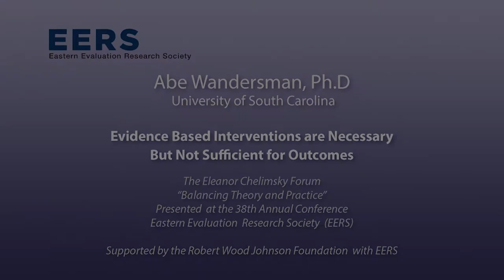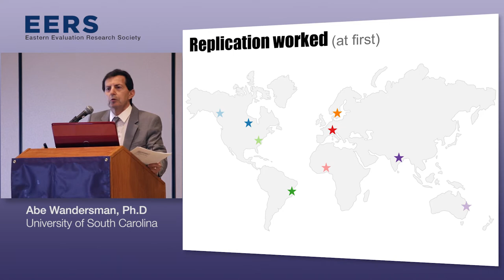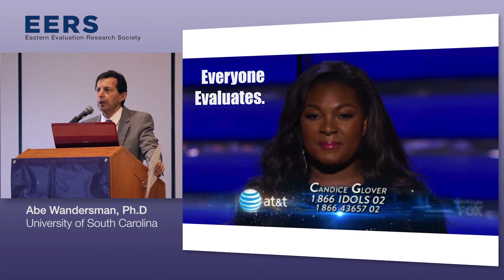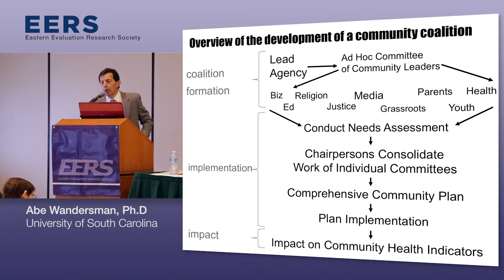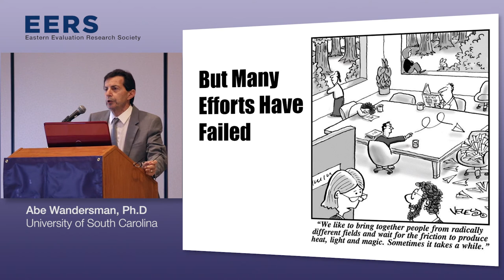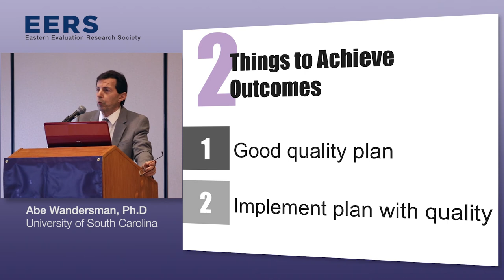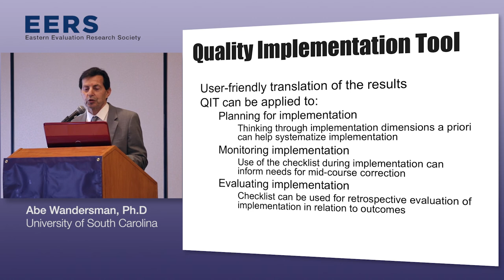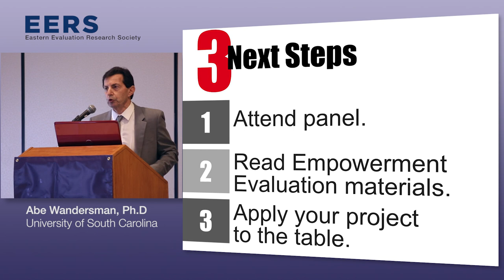2015 Eleanor Chelimsky Forum: Abe Wandersman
The Eastern Evaluation Research Society (EERS) is the oldest professional society for program evaluators in the United States. Founded in 1978, EERS remains a vibrant contributor to program evaluation practice and theory.

Now in its 3rd year, the Chelimsky Forum on Evaluation Theory and Practice focuses on the conference theme through the eyes of selected luminaries from the evaluation field. Supported again by the Robert Wood Johnson Foundation, the 2015 Forum’s Plenary Presentation was delivered by Abe Wandersman. Mary Dixon-Woods served as discussant, facilitating an open dialogue with conference participants.